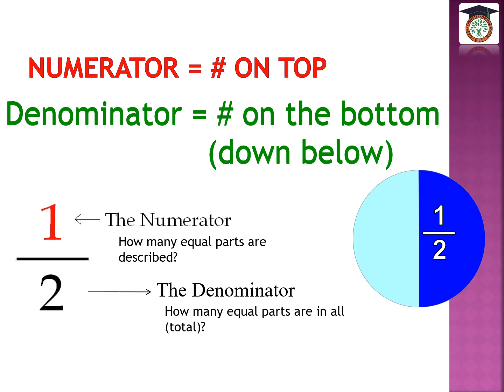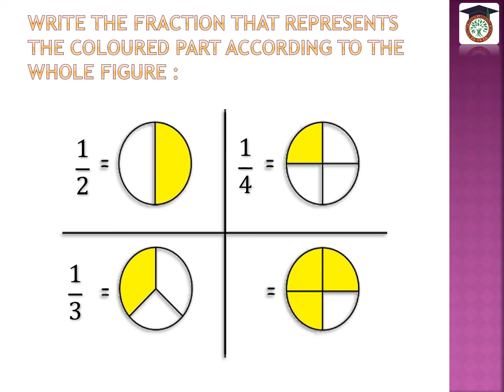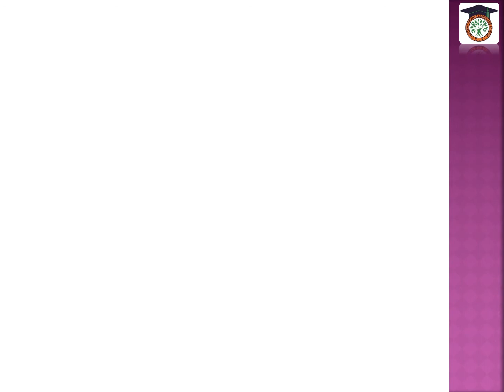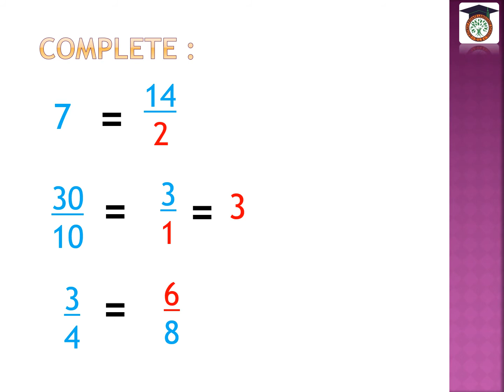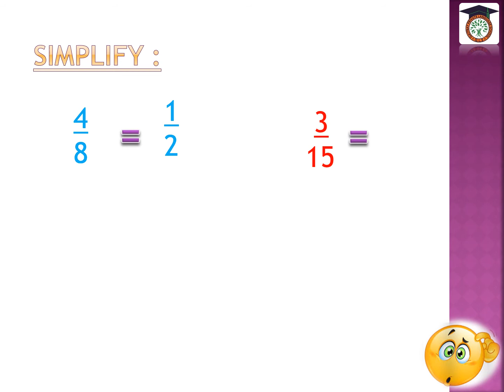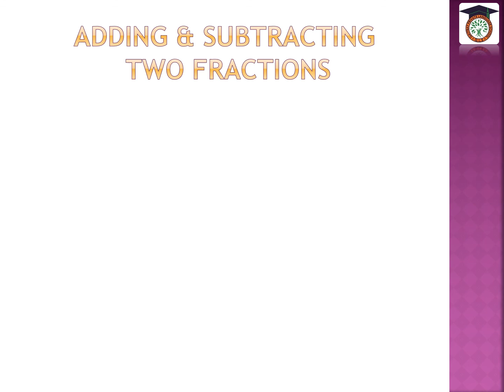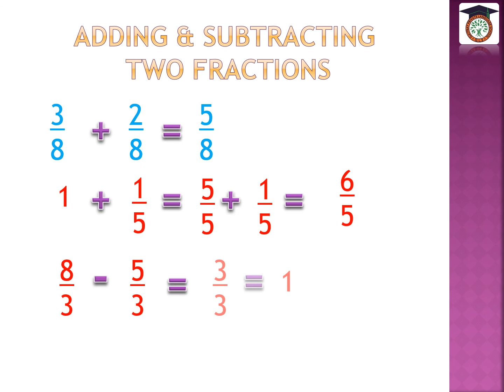unit 1 lesson 1 revision fraction1